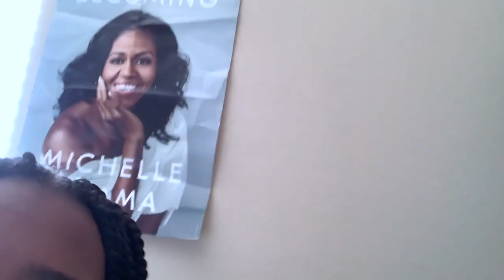Back to School: Amara Okoli, '24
It’s the first week of Stanford's fall quarter! This is what back-to-school looks like for freshman Amara Okoli, from Houston, TX.